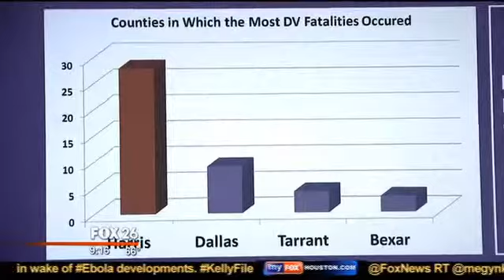Domestic Violence {Part Three} How to escape abusive relationship